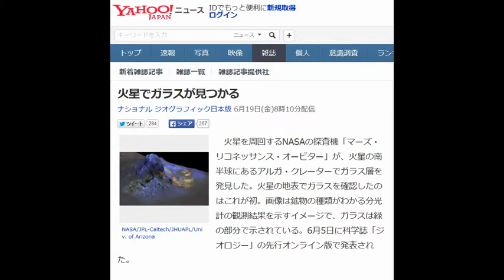火星でガラスが見つかる